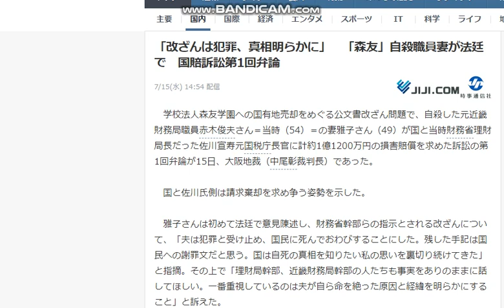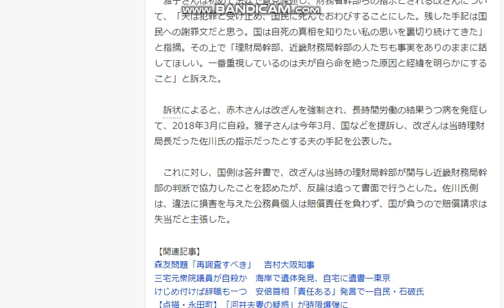【隠居TV】森友事件：安倍総理と麻生財務大臣にはどう響くのか？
「改ざんは犯罪、真相明らかに」
「森友」自殺職員妻が法廷で　国賠訴訟第1回弁論

「件名：速稼塾（あなたのお名前）」